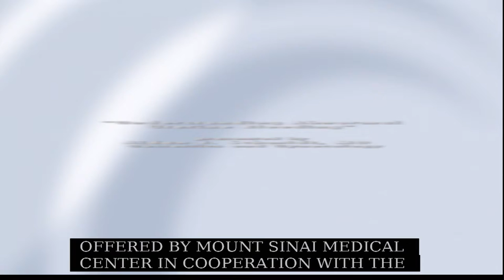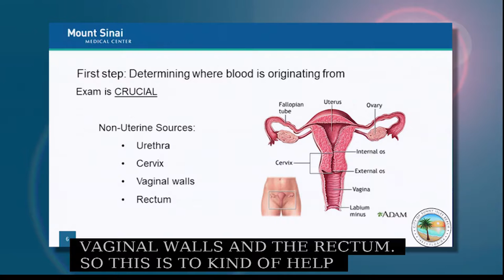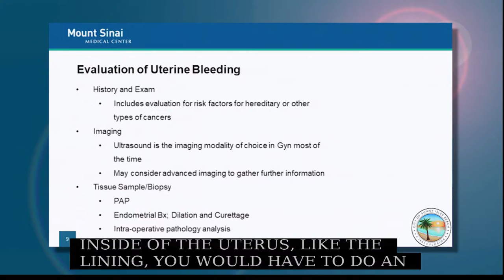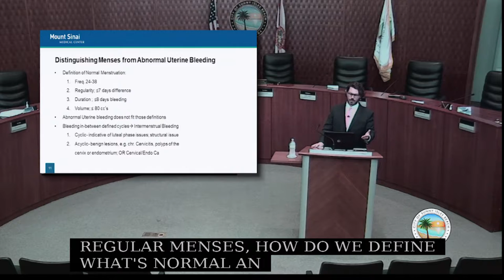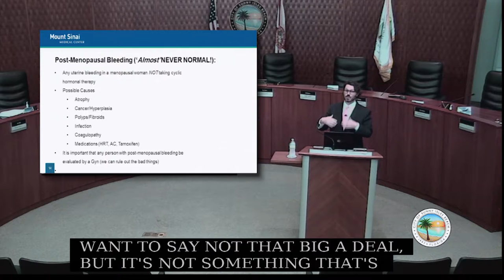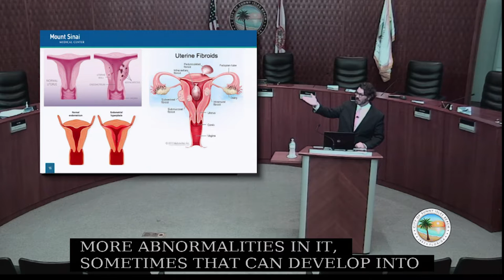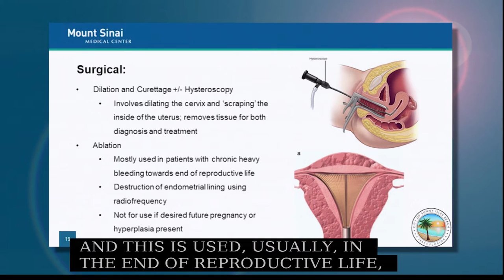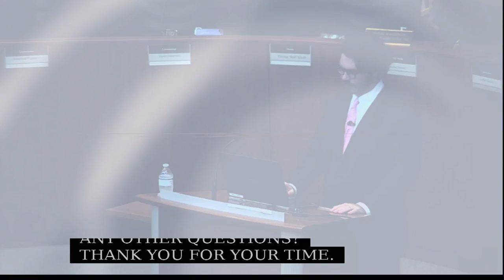October 3, 2019 MSMC Lecture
Aidan J. Schmidt, MD  presents "Understanding Abnormal Uterine Bleeding" at the October 3, 2019 Mount Sinai Medical Center Lecture hosted by the City of Sunny Isles Beach.